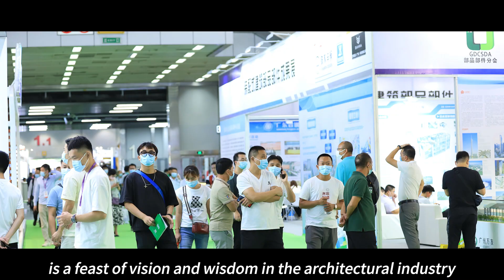Come and Catch the Chance Of China!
The 13th China (Guangzhou) International Exhibition for Steel Construction & Metal Building Materials

Date: 10 - 12 May, 2024
Location: China Import and Export Fair Complex
Region: China, Guangzhou

Exhibition Scope
Steel structure and steel products

Building steel structure panels

Steel structure connection products and equipment

Building steel structure safety protection industrial system

Metal roofing and architectural curtain wall supporting products

Metal, steel structure processing equipment and testing equipment

Design, analysis, calculation and CAD drawing software